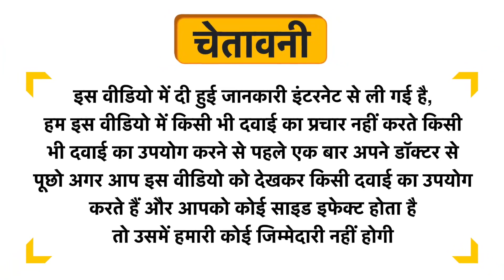Soul Bound The Ultimate Hair Serum with Vitamin E Uses in Hindi | Side Effects | Review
Soul Bound The Ultimate Hair Serum with Vitamin E Uses in Hindi | Benefits | Side Effects | Dose

Soul Bound The Ultimate Hair Serum with Vitamin E Uses in Hindi
Soul Bound The Ultimate Hair Serum with Vitamin E Kis kaam aati hai
Soul Bound The Ultimate Hair Serum with Vitamin E Review
Soul Bound The Ultimate Hair Serum with Vitamin E Side Effects
Soul Bound The Ultimate Hair Serum with Vitamin E ke fayde in hindi
Soul Bound The Ultimate Hair Serum with Vitamin E how to use